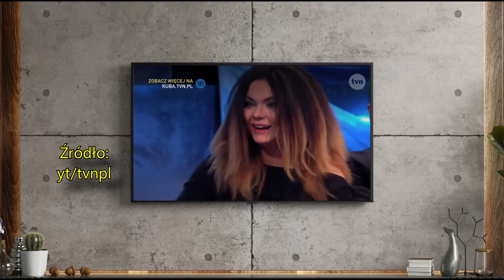Szokujące Wyznania Laluny! Co Ukrywa?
Pojedynek Stulecia: Laluna kontra Gimper! Przedstawiamy najbardziej emocjonującą konfrontację w świecie polskiego showbiznesu, gdzie kontrowersyjna Laluna, znana z "Królowie życia", staje naprzeciw Gimpera na scenie Fame MMA. Autor kanału nie rości sobie żadnych praw do zdjęć/grafik zawartych w tym filmie. Materiały wykorzystane w ramach dozwolonego użytku. Przygotujcie się na niezapomniane chwile pełne dramatyzmu i emocji, które sprawią, że poczujecie się jak w sercu tej niesamowitej bitwy.

Dla wszelkich kwestii związanych z prawami autorskimi, prosimy o kontakt mailowy. Odwiedźcie również naszą stronę na Facebooku, aby być na bieżąco z najnowszymi informacjami!